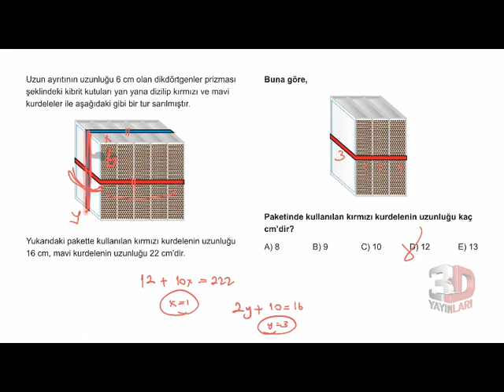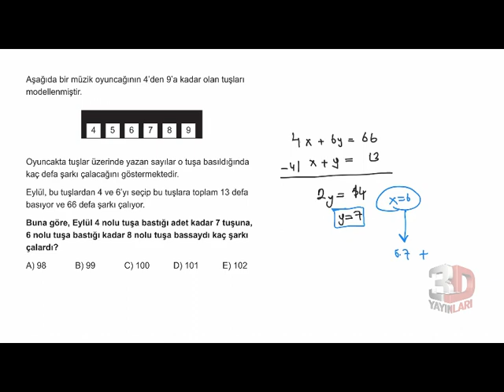3D TYT MATEMATİK BÖLÜM - 1 TEST -34(BİRİNCİ DERECEDEN DENKLEMLER)